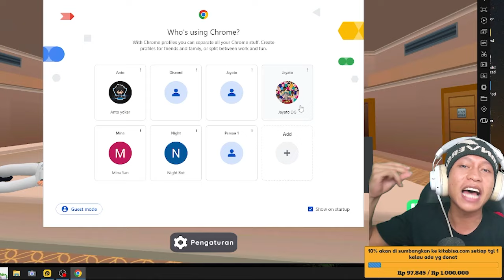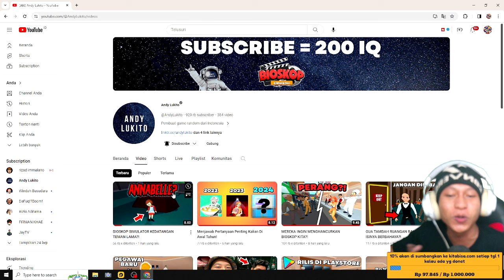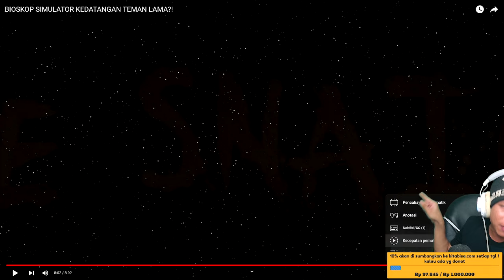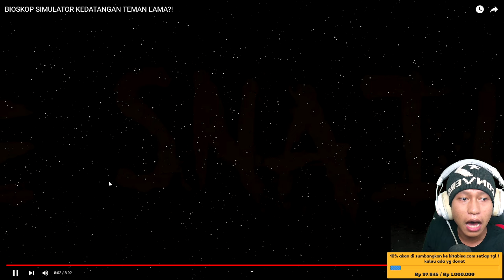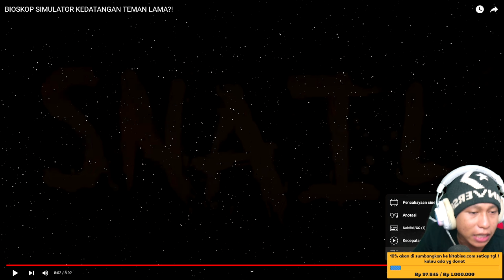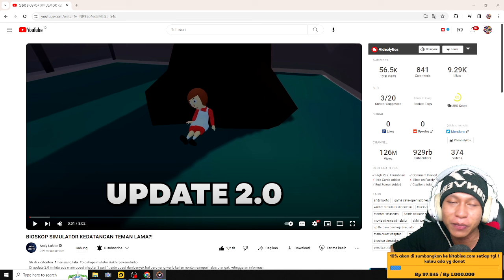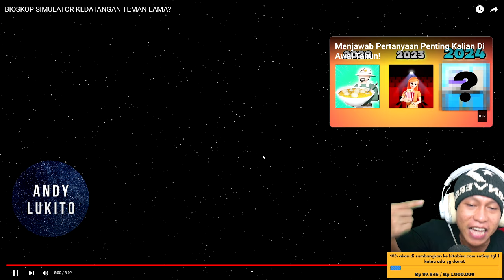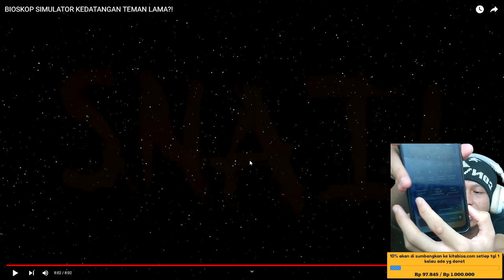Bocoran misteri next update di game Bioskop simulator - new update game bioskop simulator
10% akan saya sumbangkan di kitabisa. Com, setiap tanggal 1 jika ada yg donet,jika tidak ada akan tetap berlanjut hingga suatu saat ada,dana yg terkumpul bisa cek di vidio live terbaru.

                       Cara menjadi
-like = mendukung 👍
-coment(positif) = support 😉

1 like dari kalian membuat ku bahagia 😉

🔴Kinemaster
📱Assus zenfone m1
📲 Vivo ***
🎮bioskop simulator